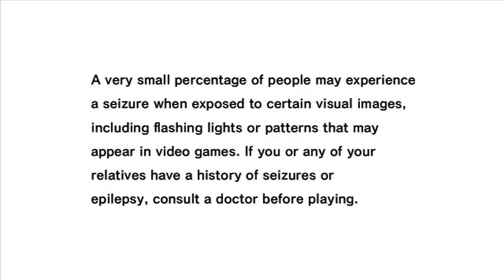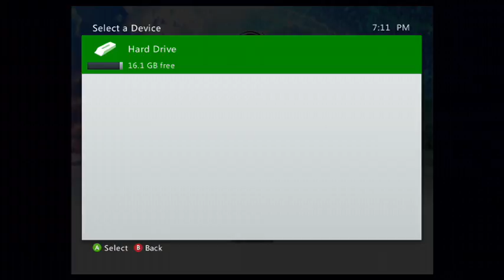Sonic Adventure {Part 1}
Let me know if you want me to do all of the game it's up to you if not this will be a twitch only game -- Watch live